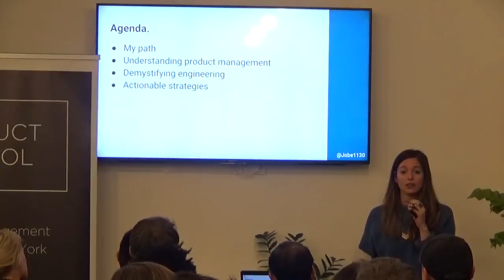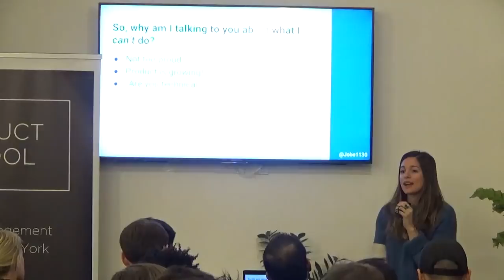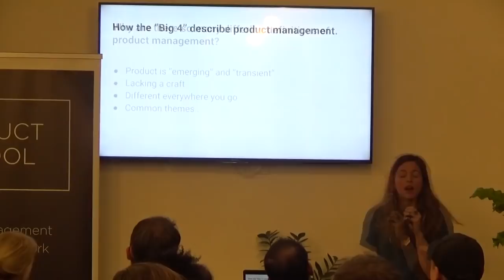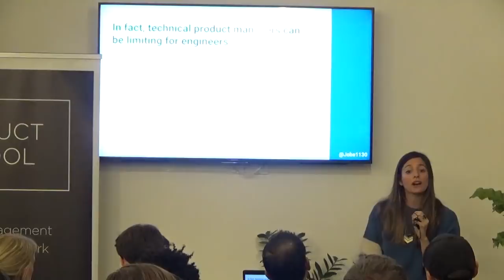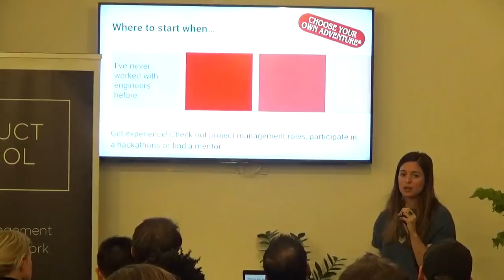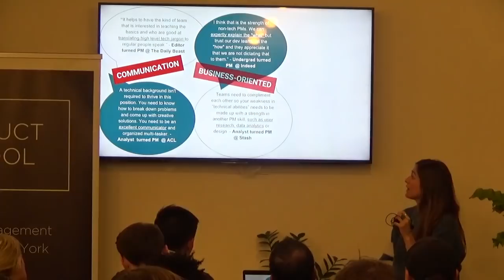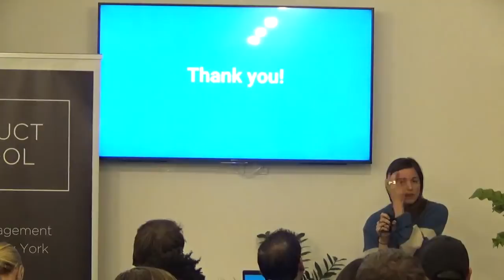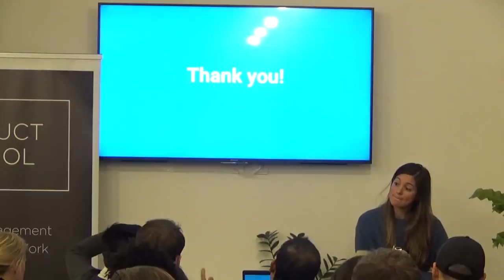How to Succeed as a Non-Technical PM by Spotify's Product Owner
Product Management Event in New York about How to Succeed as a Non-Technical Product Manager.

Many companies require Product Managers to have a technical background - whether it be a formal Computer Science degree or experience with writing code.

"Over the years I've been self-conscious about my lack of technical background, yet I’ve learned that technical skills aren’t everything when it comes to Product Management." Jori Bell broke down the myth of needing technical skills to be a successful Product Manager.

She talked about how you need to understand the types of skills that will make you a successful Product Manager. She also discussed the importance of bringing non-technical value to a team and how to do it, and how you can build trust with a technical team.

Jori Bell is a Product Manager at Spotify. Prior to Spotify, she was a Product Manager all over New York City. She has worked at SoundCloud, Rolling Stone and AOL, Inc. She hails from Chicago and has a soft spot for deep dish pizza. Jori holds a Bachelor's Degree in Journalism.

Chapter 1 0:40 Agenda
Chapter 2 2:05 Speaker Intro
Chapter 3 7:55 First Product Manager Title at Soundcloud
Chapter 4 10:37 Why talk about something you CAN'T do?
Chapter 5 13:20 What Is Product Management?
Chapter 6 14:55 Why Are There so Many Differing Definitions for Product Management?
Chapter 7 18:10 Product Managers Need to Know "Enough"
Chapter 8 23:22 Technical Product Managers Can Be Limiting for Engineers
Chapter 9 27:25 If Not Coding What Do I Need?
Chapter 10 30:55 Where to Start When You've Never Worked with Engineers Before?
Chapter 11 33:05 Where to Start When Interviewing?

ABOUT US:
We host product management, data and coding events every week in Silicon Valley, San Francisco, Los Angeles, Santa Monica, Orange County and New York.

If you want to become a product manager in 8 weeks, see our upcoming courses